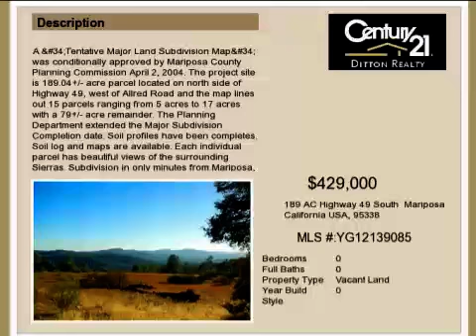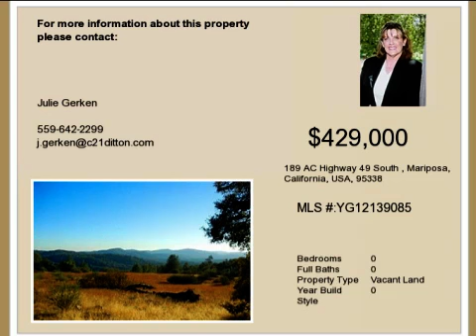Real estate for sale in Mariposa California - MLS# YG12139085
189 AC Highway 49 South
Mariposa California 95338
MLS YG12139085

A Tentative Major Land Subdivision Map was conditionally approved by Mariposa County Planning Commission April 2 2004. The project site is 189.04+/- acre parcel located on north side of Highway 49 west of Allred Road and the map lines out 15 parcels ranging from 5 acres to 17 acres with a 79+/- acre remainder. The Planning Department extended the Major Subdivision Completion date. Soil profiles have been completes. Soil log and maps are available. Each individual parcel has beautiful views of the surrounding Sierras. Subdivision in only minutes from Mariposa Oakhurst and Yosemite National Park. A rare and awesome opportunity to own and complete Phase III of Spring Hill Estates. Call for complete details and maps.